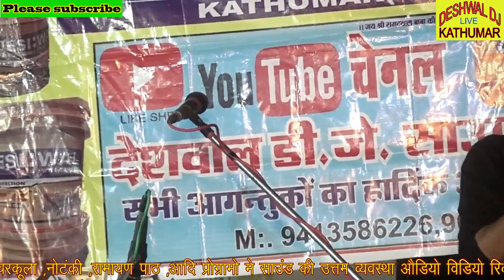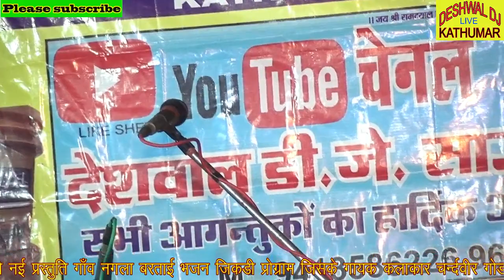Jikdi Nagla Bartai में चंद्रवीर गोड़ा ने गाई करारी jikadi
# jikadi bhjn kamptisn Nagla Bartai Chndrvir Goda